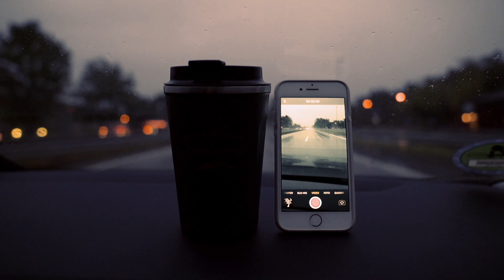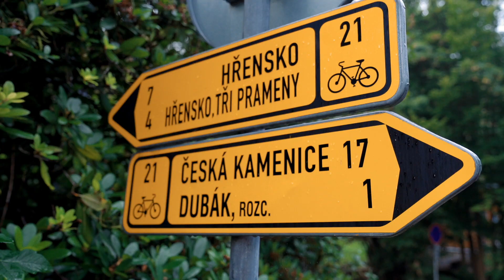Best Friends - collected memories 2020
Was ein Jahr.
Fazit: Corona geprägt, aber das beste draus gemacht.
Mit Glück haben wir den Winter zum Sommer gemacht und konnten Cape Town noch mit dem " Corona sorglos Paket" genießen, bevor der Wahnsinn anfing.
Und dann mussten Alternativen her. Wir haben angefangen im Nahen zu suchen  als in der Ferne und wurden beschenkt mit wilder Natur, kleinen und großen Abenteuern und mit der Erkenntnis, wie schön wir es doch auch in Deutschland haben. 2020 du warst verrückt, aber besonders!

Equipment:

Olympus EM 10 Mark II
Mavic Air